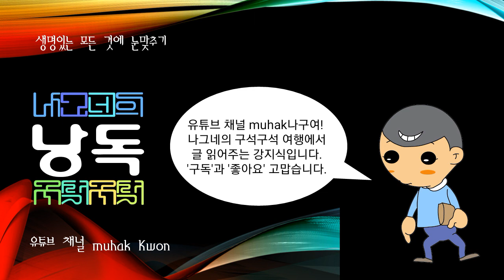단양우씨족보(丹陽禹氏族譜), 조선후기 무신 우성적 등 1600년 예안에서 간행한 단양우씨의 족보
@단양우씨족보(丹陽禹氏族譜)
조선후기 무신 우성적 등 1600년 예안에서 간행한 단양우씨의 족보.

흔히 ‘단양우씨 예안본(禮安本)’이라고 한다.
가로 23㎝×세로 31㎝, 44쪽으로 된 단권이다. 희귀본으로 현재 경상북도 의성군 안계면 교촌동의 단양우씨 첨모당(瞻慕堂)에 소장되어 있다.
서두에는 퇴계 이황이 지은 역동서원의 기문(記文)이 있고 말미에는 예안현감 김취의(金就義)의 발문이 있고 그 옆에 “도산서원에서 개간하고 역동서원에 보관한다”라는 묵서가 있다.